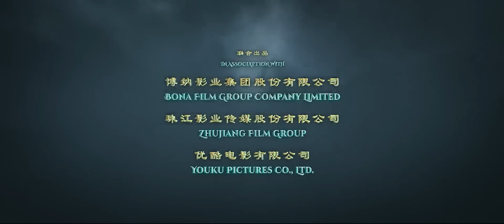[MULTI SUB]Full Movie《Yanjia Technique》HD|Magic|Original version without cuts|SixStarCinema🎬